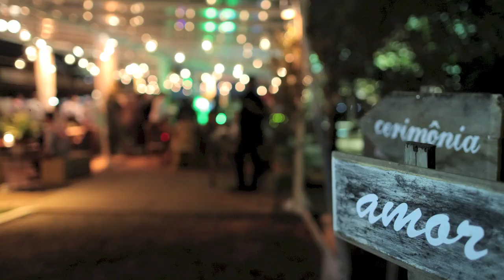IC TV – Casamento Renata e Marcelo Courrege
Era antevéspera de natal, mas Papai-Noel – ao que tudo indica – estava apressado naquele ano, e resolveu brindar a estudante de jornalismo Renata Gouveia, 24, e o jornalista Marcelo Courrege, 32, com o melhor presente de todos: um grande amor. Foi ainda na porta de um baile no Rio que Marcelo viu sua futura esposa pela primeira vez. Lá dentro, o jornalista, que havia terminado um relacionamento há pouco tempo e estava desacostumado com a “arte da paquera”, ficou, segundo ele, com cara de bobo, sem saber o que dizer ao chegar perto da jovem. Rê, já interessada naquele homem misterioso, lhe deu um conselho com muito bom humor: “Primeiro você diz o seu nome”.
Lá no site tem a história completa do casal e mais detalhes da festa.
Vídeo: V Rebel Cinema One